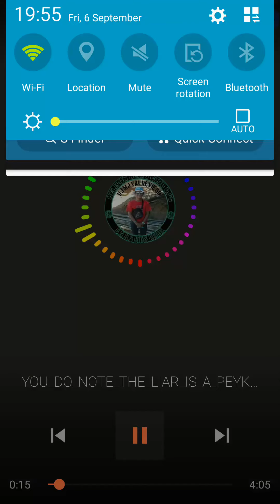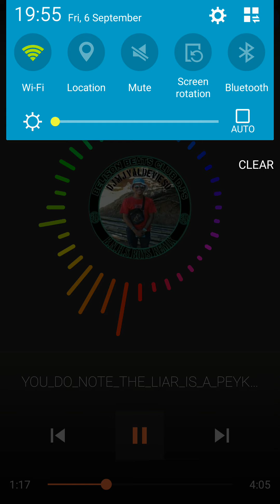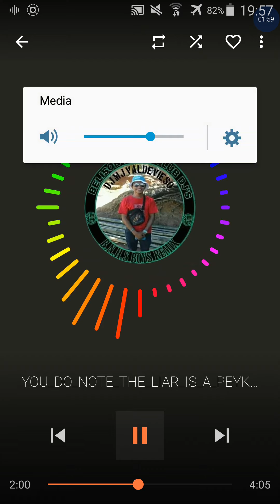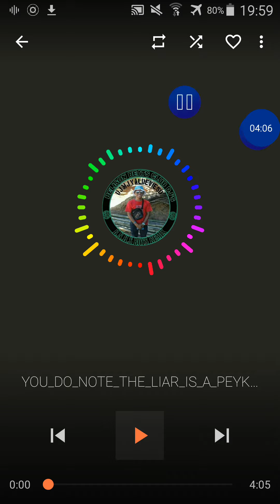You do note da lier is the peyk DJ MJ VAL